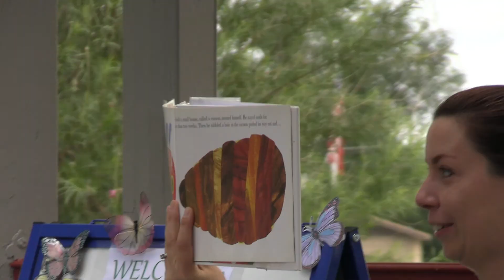Storytime returns to the Children’s Library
As the summer reading program has wrapped up, it’s time once again for storytime at the Chino Valley Library, located at 1020 W. Palomino Rd.

Children and families can enjoy different stories, songs, snacks and crafts each week on Tuesdays inside the library at 10:30 a.m. and Fridays outside near the gazebo in Memory Park at 10 a.m.